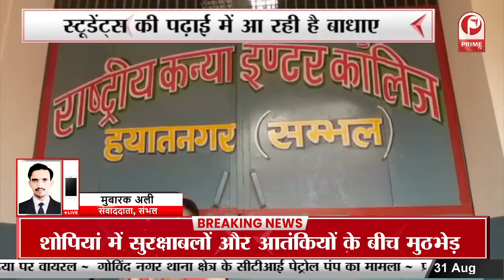UP में इनकम टैक्स की बड़ी कार्रवाई | 22 जगहों पर एक साथ मारा छापा || Prime Tv